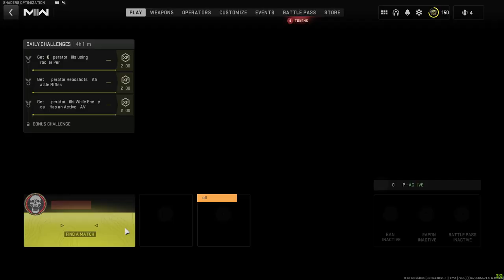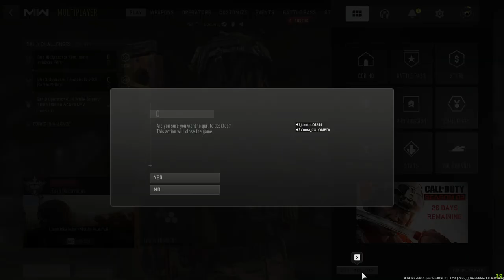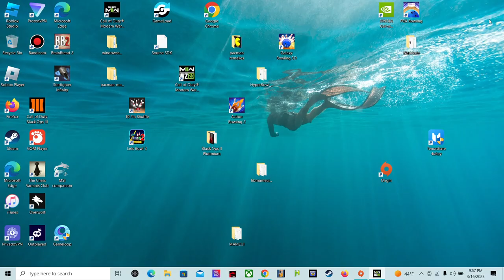Raging hard trying to unlock the new tempest torrent marksman rifle